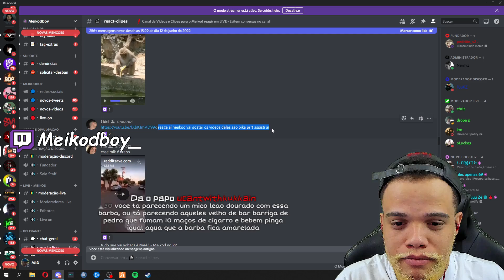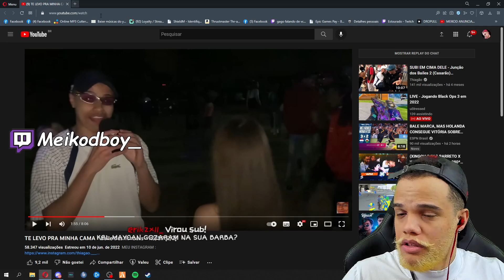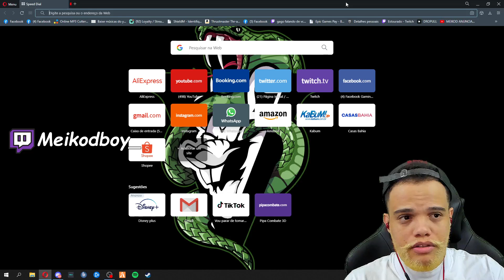MEIKOD REAGINDO AO THIAGÃO NOS BAILES DAS TCHUCAS !